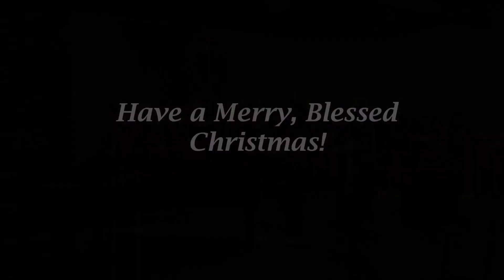All Saints Lutheran Church Lessons & Carols 2019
The All Saints Lutheran Church (Phoenix) Sanctuary Choir performs Lessons & Carols on Dec. 21-22, 2019.